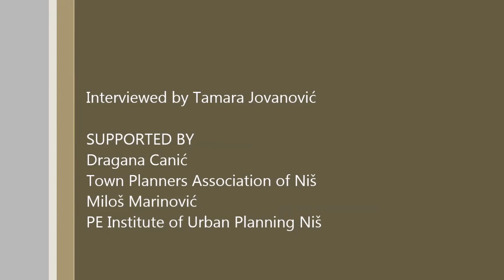WTPD 2013 Pedro Ortiz Interview - short version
Mr. Pedro B. Ortiz talks about metropolitan planning and his latest book The Art of Shaping the Metropolis, in celebration of the World Town Planning Day 2013.
The interview was played at the opening of the XXII International Urban Planning Exhibition in Niš, Serbia.

CC: choose video subtitle in English or Serbian form the youtube menu